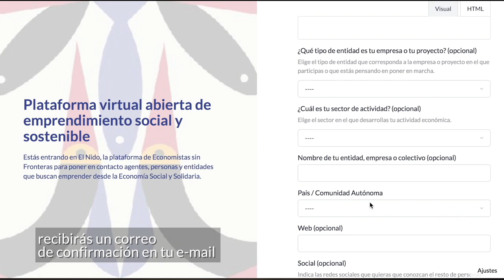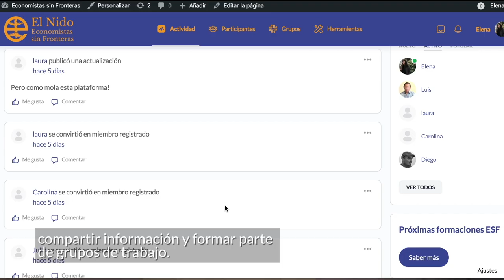EL NIDO (Subtítulos en castellano)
El Nido es la plataforma virtual abierta de emprendimiento social y sostenible creada por Economistas sin Fronteras para poner en contacto agentes, personas y entidades que buscan emprender desde un enfoque de la Economía Social y Solidaria.

 El Nido funciona de forma muy parecida a una red social, verás que es muy intuitiva. Entra en tu perfil, interacciona con otras personas, participa en grupos de trabajo o comparte ideas con el resto.

Además encontarás herramientas e información de utilidad para emprender o consolidar tu entidad o colectivo.